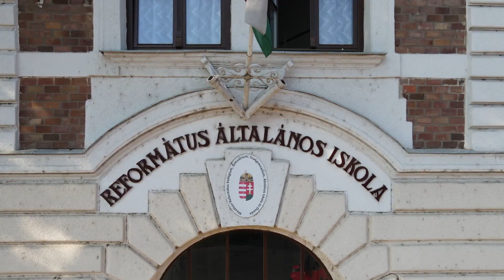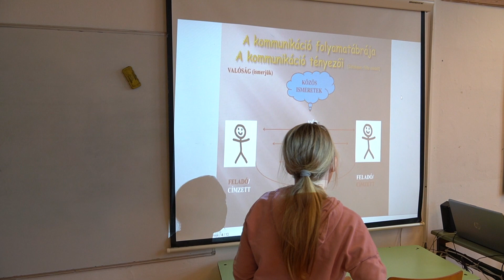Iskolabemutató Mezőtúri Református Általános Iskola 2024